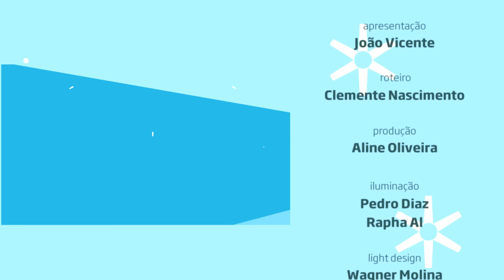"Sob o sol" - Centropia no Estúdio Showlivre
A união do Lauro Aires e Salto Triplo formou o Centropia, banda de Brasília que apresentou-se no Estúdio Showlivre, dia 09 de junho de 2016.

Berço de diversas artistas importantes para a música brasileira, Brasilía revela mais um filho a nação. Nascido através da união de Lauro Aires e da banda Salto Triplo, o Centropia é um projeto que une elementos do rock, reggae, baião e mpb e cria um som meio que utopico. Formado por Lauro Aires (violão, guitarra e voz), Marcelo Lima (bandolim, violão, guitarra e voz), Fernando Rodrigues (Baixo, viola, percussão e voz) e Renato Glória (Bateria).